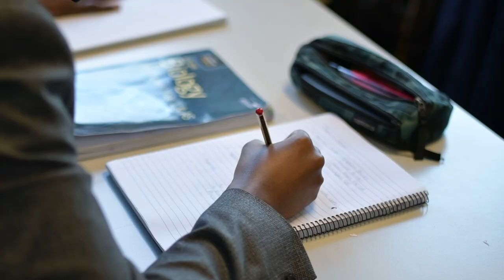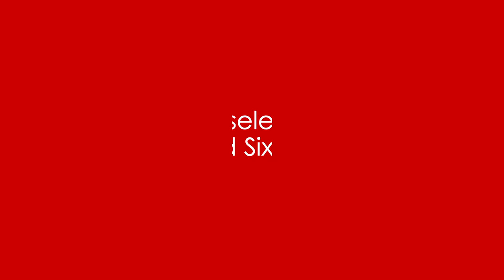Sixth Form Film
Discover who you could become at Moseley Sixth Form
* Information in this film is based on 2020 cohort